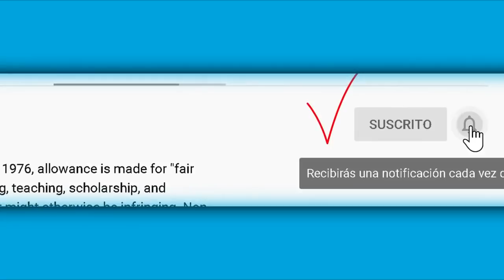Niurka Marcos besa a Yolanda Andrade y toquetea a Monserrat.